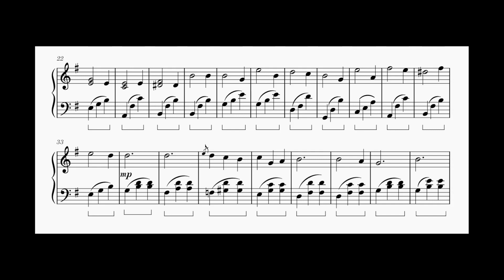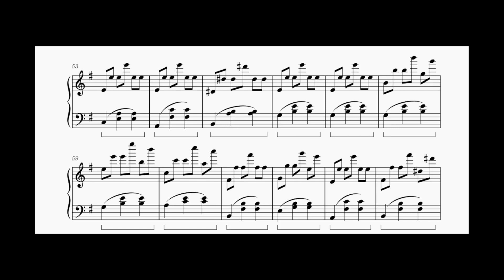Dancing Shadows | By Cameron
Hi Everyone, This song was too hard for me to play so this is a recording of my computer playing it. Hope you enjoy!

If you wish to use this song in a video
please make sure to include the following:

Song: Dancing shadows
Composer: Cameron